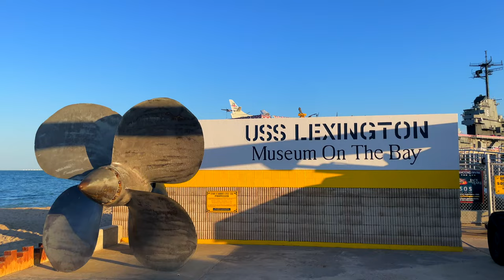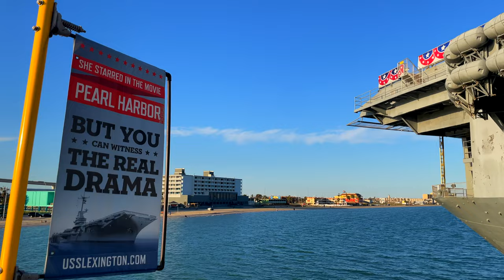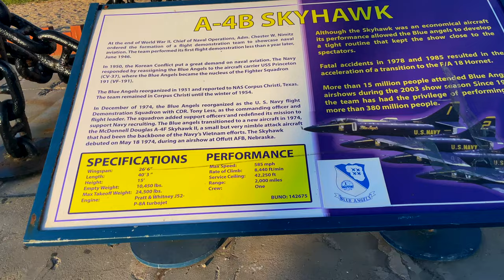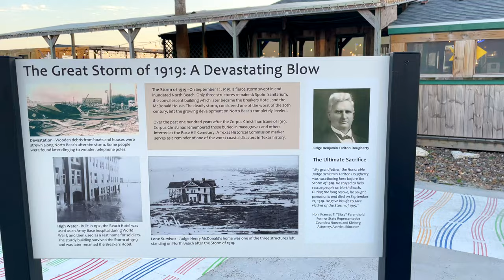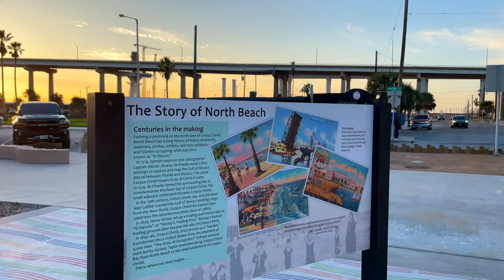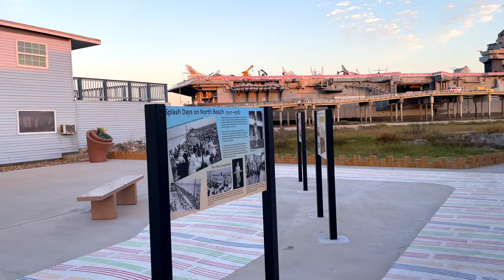USS LEXINGTON | The Musuem On The Bay - Corpus Christi, Texas USA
GENERAL SHIP PARTICULARS
Crew: 1,550 Men and Women – about 3,000 members during WWII
Length of the Flight Deck: 910 Feet
Length at the Water Line: 880 Feet
Height (Water Line to Flight Deck): 52 Feet
Maximum Width: 196 Feet
Draft (Keel to Water Line): 30 Feet
Displacement: 42,000 Tons
Speed: 30+ Knots
Range at Maximum Speed: 4,131 Miles

ENGINES
Engines: 4 Westinghouse Steam Turbines Developing 150,000 Horsepower
Screws/Propellers: Four, Sixteen Feet in Diameter
Decks: Sixteen from Top of Pilot House to Double Bottom
Steam: 600 PSI, 850 Degrees
Boilers: 8 Babcock & Wilcox (M-Type 619 PSI)
Generators: Four – 1,250 Kilowatts and Two – 1,000 Kilowatt Emergency Generators

STORAGE
Fresh Water Production: 180,000 Gallons per Day
Fuel Storage: Ship’s Fuel-1,500,000 Gallons. Aviation Fuel – 440,000 Gallons
Medical Facilities: Surgical Facilities with 20 bed capacity. 2 Doctors/14 Corpsmen
Dental Facilities: 2 Dentists/7 Technicians
Library: Over 40,000 Books
Catapults: Two Steam-Powered C-ll Catapults
Catapult Launching Area: 211 Feet
Flight Deck Landing Area: 90,000 Square Feet
Hangar Bays: Three, Totaling Over 40,000 Square Feet
Anchors: 15 Tons, 50 Pounds
Food Service: Crew daily consumed 660 pounds of meat, 164 gallons of milk and 97 dozen eggs.

The USS Lexington arrived at Corpus Christi beach in 1992 as a result of active fundraising, strong community support, and the world’s oldest aircraft carrier has since served as a naval aviation museum, educational facility, and popular area tourist attraction. “The Blue Ghost” has remained self-sufficient, never receiving funds from government agencies. The revenue that keeps this national treasure open has come solely from grants, donations, admissions, Ships Store sales, special events, and the youth overnight program.
During the 1980’s the U.S. Navy came to realize that keeping in service its last remaining World War II Essex Class aircraft carrier was becoming increasingly expensive and that the USS Lexington would have to be replaced by a more modern ship. In August 1990, the Secretary of the Navy announced that the USS Forrestal would replace the USS Lexington as the Navy’s training carrier.
Because of Corpus Christi’s long and proud history with the Navy and naval aviation, in particular, the Corpus Christi Area Economic Development Commission formed a task force of prominent community leaders, known as Landing Force 16, to bring the “Blue Ghost” to the city. With an active fund-raising campaign in place and strong community support, the Corpus Christi City Council endorsed a $3 million dollar bond sale to finance the project. In August 1991, Landing Force 16 presented Corpus Christi’s proposal to Secretary of the Navy Lawrence Garrett, III. Although in stiff competition with several other communities, on the strength of community support, the USS Lexington was awarded to the Corpus Christi team.
On 29 January 1992, the USS Lexington arrived at Naval Station Ingleside and became a permanent Texas resident. On 8 June 1992, the United States Navy officially signed over the USS Lexington to city officials and on 17 June she was towed to her final berth on North Beach. The USS Lexington was opened to the public in October 1992, and on 14 November was dedicated in a formal ceremony attended by representatives of the City, State, and Federal governments, as well as former crew members and members of numerous veterans organizations.
From the very first day of operation as a naval aviation museum, the USS Lexington has remained totally self-sufficient, never having received funds from local, state or federal government agencies. The Museum has relied solely on revenues generated from grants, donations, admissions, ship’s store sales, special events, and the youth overnight program. These revenues have covered all expenses not only to operate and maintain the ship but also to fund all capital improvements as well.

MUSIC ON THIS VIDEO:
Both Of Us by Infraction
Epic Cinematic Action by Infraction  Blockbuster
Rise of a Hero by Infraction